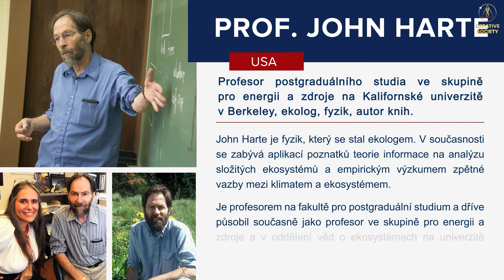Překročili jsme již řadu hranic | John Harte, ekolog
Uvědomujeme si, jak obrovské množství původních lesů a s tím spojených organismů jsme jako lidstvo zničili a nelítostně vyhladili? Jak daleko je hranice, kterou když překročíme, tak už nebude cesty zpět? Jak si tímto způsobem ničíme životy a budoucnost sami sobě?

John Harte, profesor na Kalifornské univerzitě v Berkley, ekolog, fyzik, autor knih.

Nadcházející mezinárodní online konference GLOBÁLNÍ KRIZE. ČAS PRAVDY.